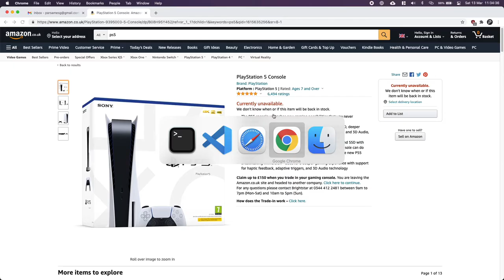Product Sniper Demonstration